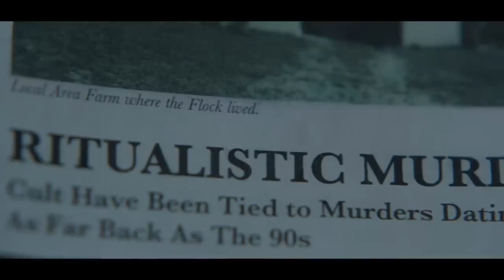CHEER AND LOATHING: TIES THAT BIND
This week, we have a very special episode for you: our 50th! We’ve been bound together for 50 episodes, so our theme is TIES THAT BIND, and we’ve got two films about familial relationships and how the past so often seems to haunt the present and destroy the future.

Because it’s a special episode, we’re mixing things up a bit and trying an experiment. Since Casey tends to hate everything, Stephanie had the challenge of picking a film she thought he might actually like. She went for the recently released supernatural horror film MALUM, a reboot of 2014’s sleeper indie horror hit LAST SHIFT. And since Steph loves everything, Casey picked a film he thought she might hate, choosing 2018’s Serial killer-with-a-conscious flick starring Seann Willam Scott.

Tune in to see how well they did and whether Cheer and Loathing really do switch roles for this episode... or if it’s bloody business as usual!